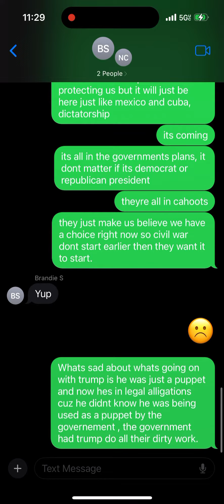😱 Part one of two. Its coming and theyre all in cahoots its dont matter whos in office. 😱😱